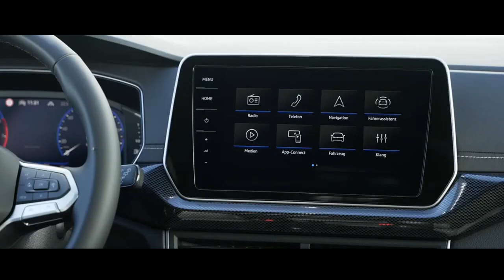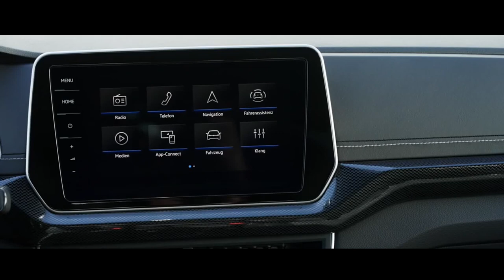VOLKSWAGEN T CROSS MUDA NO EXTERIOR